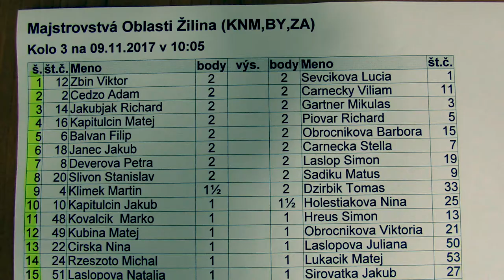3.9. Martin Klimek - Tomáš Dzirbík 1/2:1/2